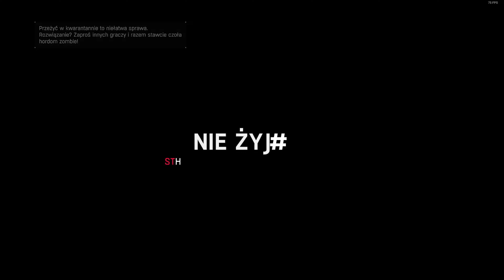Dying Light #4 @xeonis Popapraniec z flakami zwisającymi z gardła właśnie się na mnie zrzygał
W dzisiejszym odcinku z gry Dying Light Kyle Kran doświadczy obrzygania przez popaprańca z flakami zwisającymi z gardła i nie tylko. Miłego oglądania :)